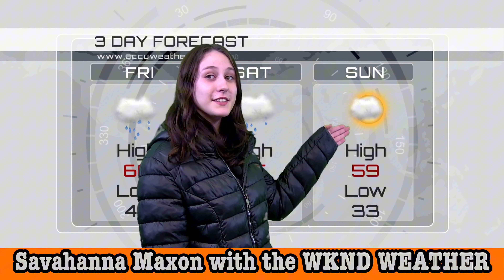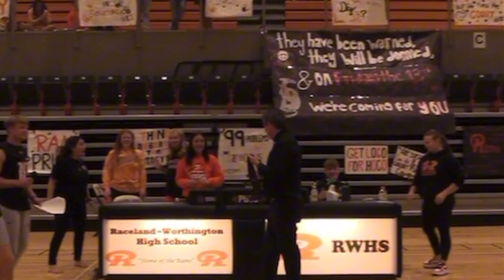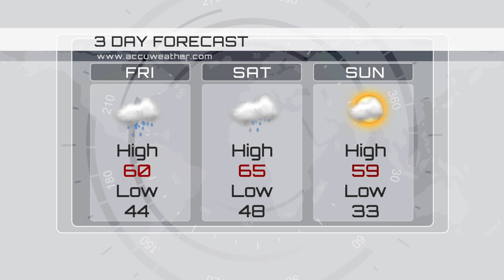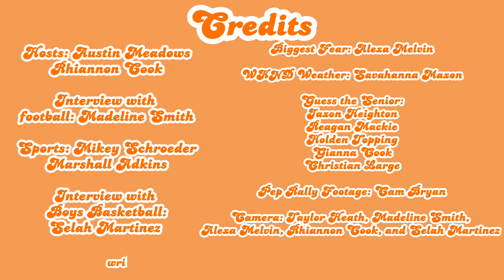Raceland Review Episode 8